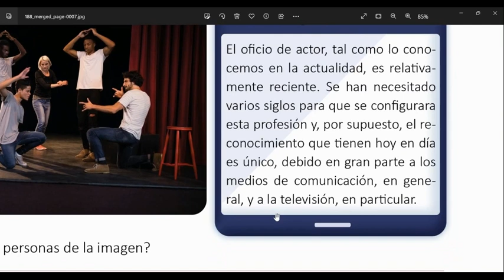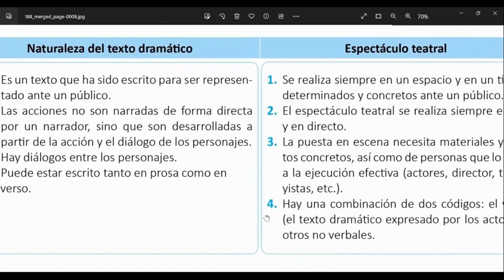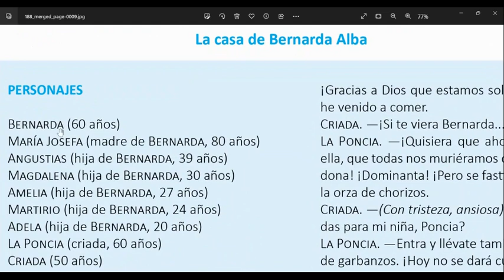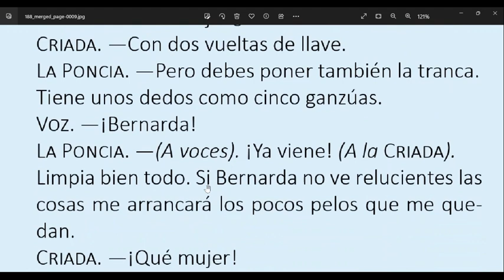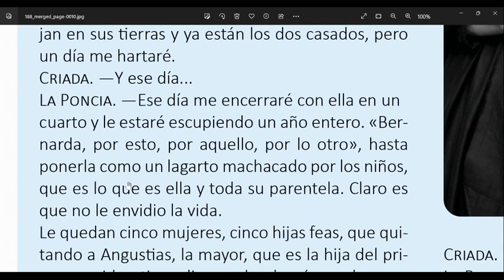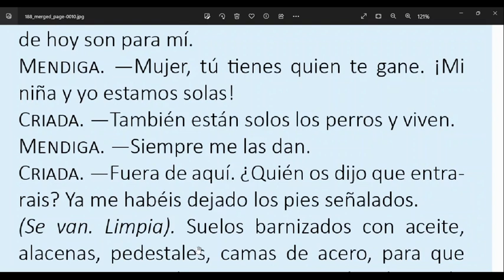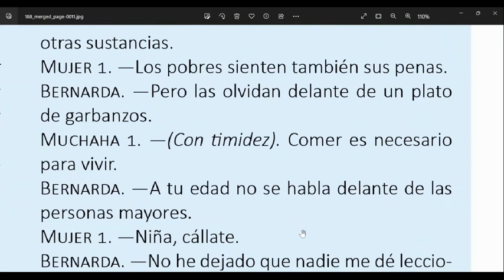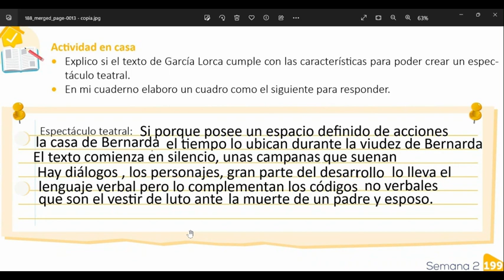El espacio escénico y la dirección teatral, Lectura de tactos dramáticos, Eslengua 7° grado